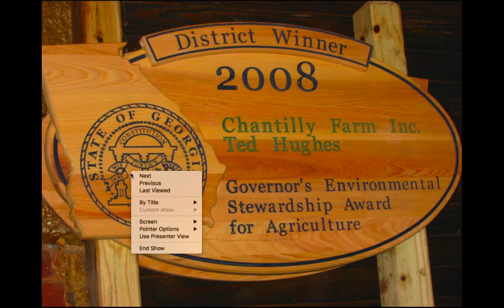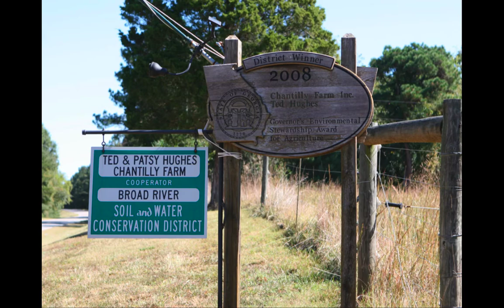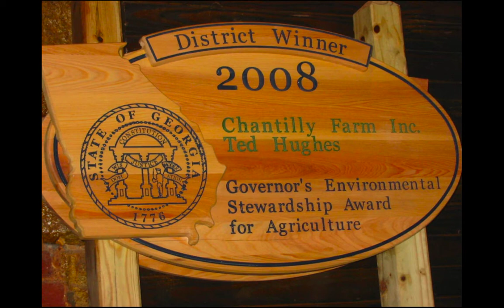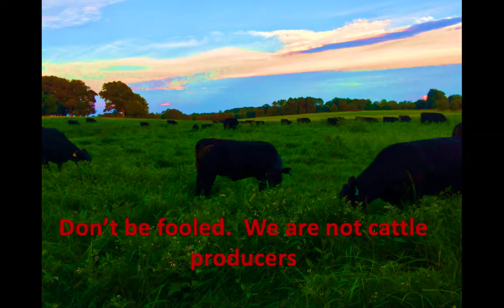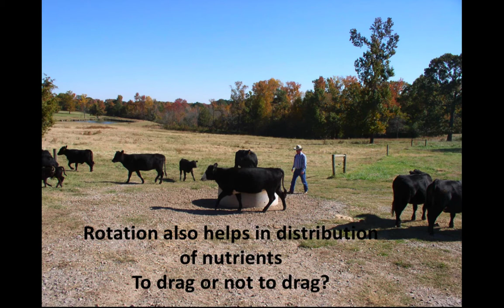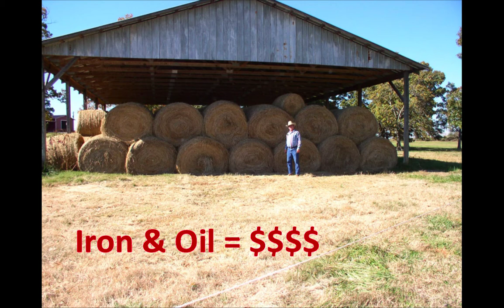Ted Hughes-Georgia Forage and Grassland Council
This presentation was given as part of Forage Spokesperson Contest held at the American Forage and Grassland Council's Annual Meeting, January 14-17, 2018, Louisville, KY.